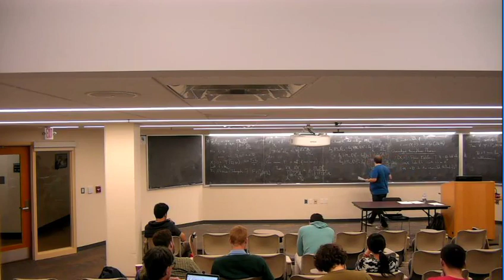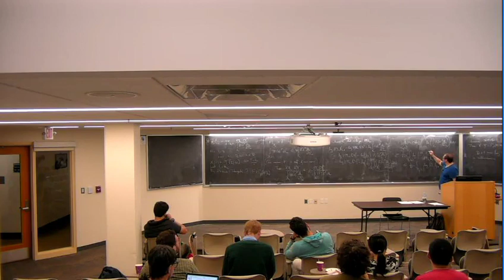Dror Varolin - Minicourse - Lecture 5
No Audio

Dror Varolin
Variations of Holomorphic Hilbert spaces

Traditional complex analysis focuses on a single space, like a domain in Euclidean space, or more generally a complex manifold, and studies holomorphic maps on that space, into some target space. The typical target space for a domain is the complex plane, but for complex manifolds there is sometimes a need to consider a different target space. The easiest target spaces are line bundles, and then one considers sections rather than functions; the case of the trivial bundle corresponds to studying the graphs of holomorphic functions.

Often the set of all holomorphic sections of a line bundle is simply too vast, so one considers natural subsets of sections. A fruitful approach is to study those sections that are square-integrable with respect to some Hermitian inner product structure and a volume form. The focus on Hilbert spaces was introduced by S. Bergman in the early 20th century, and came into maturity via PDE methods through the works of many distinguished mathematicians including Bochner, Kodaira, Spencer, Morrey, Kohn, H\ormander, Andreotti, Siu, Yau, Bombieri, Demailly and their many students and colleagues since.

With the vast knowledge about the case of a single manifold and Hilbert space in hand, people have begun to examine how these function spaces vary when certain parameters are changed. One could change the complex
structure of the underlying manifold (as was done for compact Riemann surfaces by Teichmuller, and more thoroughly and Ahlfors and his school), and one could also change the Hermitian structure used to define
the Hilbert spaces. Algebraic geometers have been exploring such deformations for a very long time, via the Hodge Theorem and its variants, to great effect, especially under certain strong curvature assumptions. However, as one relaxes these curvature assumptions somewhat, the black box given by the Hodge Theorem cannot be used any longer, and one has to look under the hood.

Perhaps the crowning achievement of these more refined Hilbert spaces methods is the L^2 extension theorem of Ohsawa-Takegoshi; a theorem that gives sufficient, almost necessary conditions for extending weighted square-integrable holomorphic functions from a submanifold. The theorem opened the door for arguments that use induction on dimension, and a major advance was Siu's deformation invariance of plurigenera, which eventually lead to a fundamental breakthrough in the minimal model program of birational geometry.

In 2009, Bo Berndtsson published a paper in the Annals of Mathematics, in which he established two theorems that measure, in a very precise way, the variation of Hilbert spaces of holomorphic sections of line bundles on a complete Kahler manifold. His first theorem, which is stated on the poster for this Atelier, deals with the case of pseudoconvex domains, while his second theorem deals with the case of compact Kahler manifolds. The two theorems have already seen an incredible number of applications, but surely this is just the beginning.

In this segment of the Maryland Analysis and Geometry Atelier, whose acronym---MAGA---is the Hebrew word for `contact', we will make full contact with Berndtsson's first theorem, and some contact with his second theorem. The first lecture will focus on the basics of Hermitian holomorphic geometry. The remaining lectures will focus on Berndtsson's Theorems and a couple of my favorite applications. The most striking application is a new and, in my opinion more conceptual, proof of the Ohsawa-Takegoshi Extension Theorem, due to Berndtsson and Lempert. I will explain the idea of this proof, and also show how the extension theorem is, at least morally if not literally, equivalent to Berndtsson's
Theorems.